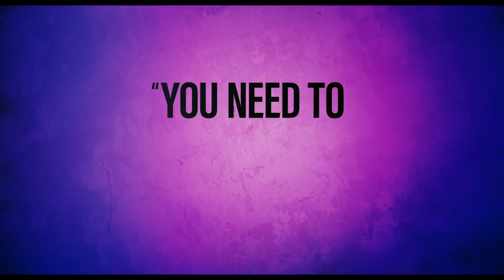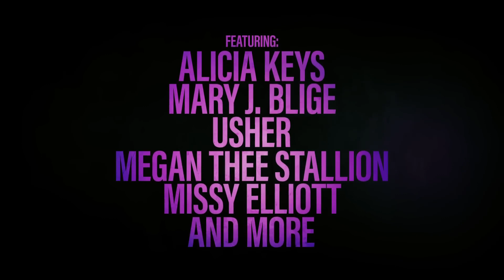The Color Purple (2023) Life Sisterhood Musical Trailer with Taraji P. Henson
The Color Purple (2023) Life Sisterhood Musical Trailer with Taraji P. Henson, Danielle Brooks, Colman Domingo, Corey Hawkins, Halle Bailey, Aunjanue Ellis-Taylor, and Fantasia Barrino